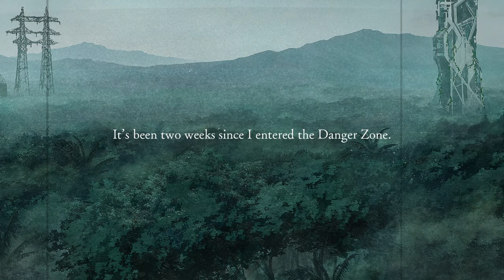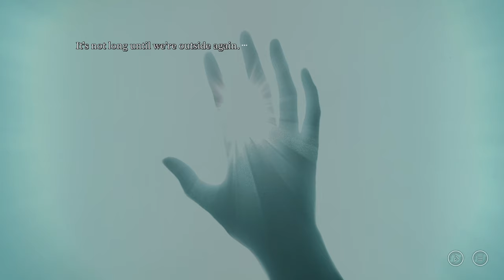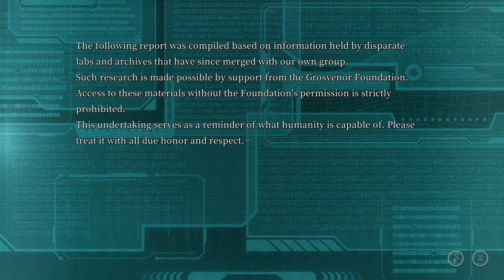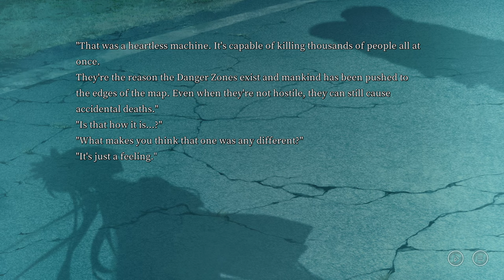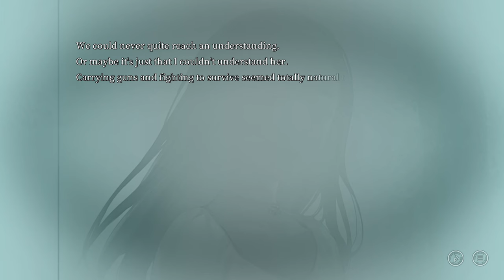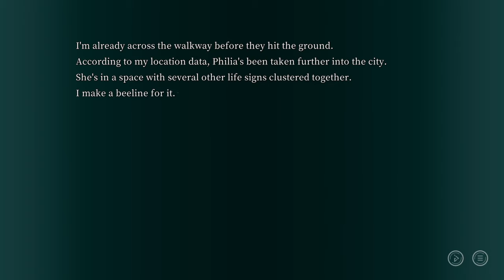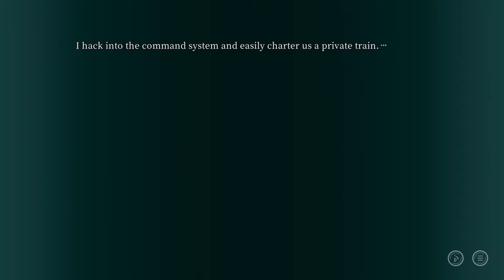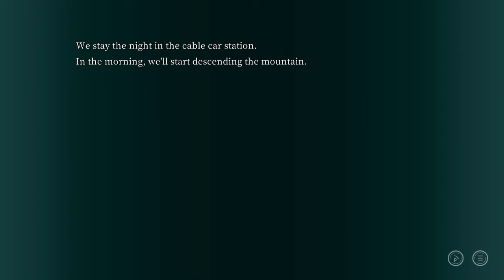Stella of The End | Full Game Playthrough #1 - Become Human (Visual Novel - No Commentary Gameplay)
Part 1/2 Stella of The End Full Game Playlist Jude Gray, a wandering Courier, receives a request to deliver some very special cargo. This cargo turns out to be Philia, an android girl who is unaffected by the enigmatic Singularity Machines.  Walkthrough of Stella of The End | Only pure, blind and uncut Gameplay of the full and complete game playthrough!
Wishlist it on Steam if you like and wanna support the game!

0:00 Chapter 1 - Prologue Intro of Day 15: Encounter and Awakening
14:05 Chapter 2 - Day 00: Dubious Request
38:00 Chapter 3 - Day 15: Beginning of the Journey
1:57:27 Chapter 4 - Day 19: Distorted Functions
2:11:50 Chapter 5 - Day 20: Unrecognizable Space
2:24:10 Chapter 6 - Day 23: Education for Survival
2:34:36 Chapter 7 - Day 24: Flashback
2:45:39 Chapter 8 - Day 26: City Ruins
3:27:45 Chapter 9 - Day 27: Welcomed Intruders
4:34:03 CHapter 10 - Day 28: Living Ruins

Game: Stella of The End, 終のステラ, Tsui no Stella
Developer/Publisher: VisualArts/Key
Genre: Visual Novel
Sub-Genre: Anime, Simulation, Sci-Fi, Post-Apocalyptic, Kinetic
Release-Date: 26 september 2023

Description from the Steampage: "The world no longer belongs to humanity.
Giant machines now roam the earth, pushing mankind to the brink of extinction.
Jude Gray, a wandering Courier, receives a request to deliver some very special cargo. This cargo turns out to be Philia, an android girl who is unaffected by the enigmatic Singularity Machines.
Jude is left with no choice but to escort Philia to her destination, doing his best to protect her from harm and teach her how to survive in this harsh world. Together, they must traverse the hostile wilderness, avoiding threats both mechanical and human.
The whole time, Philia insists she's going to become human someday.
What awaits Jude and Philia at the end of the road? Can humanity really be saved, or is it already too late...?
CHARACTERS
An Android Who Dreams of Being Human
Philia
"If I become human... I can save everyone. I think."
An android girl discovered inside an ancient replicator capsule.
Ever since she opened her eyes, she's been fixated on finding a way to become human.
Philia has a bright, innocent personality and zero real life experience. It's up to Jude to teach her how the world works.
She's curious about everything around her and occasionally charges in without thinking about the consequences.
She also has a natural affinity with AI, being able to understand them on an almost instinctual level.

A Wandering Courier Just Trying to Get By
Jude Gray
"I have to protect you somehow, and shooting down threats is the only way I know how."
A man who makes his living as a traveling jack of all trades.
His knowledge of technology and engineering means he gravitates toward more specialized jobs, for better or worse.
Jude's mind is always on survival first and foremost. He doesn't allow himself to be influenced by emotions or any abstract sense of duty.
An avid gun enthusiast, he often gets so wrapped up preparing his gear that he loses track of time.

A Nobleman Working to Revive Humanity
Willem Grosvenor
"I have a dream. One I've harbored all my life."
This mysterious old man claims to be working on a project to take the world back from the Machines.
He has access to highly advanced technology that has kept him alive for over 100 years.
After contacting Jude via a drone delivery, Willem offers him a king's ransom to retrieve and deliver Philia.
He's only ever seen on video calls, making his actual whereabouts a mystery.

An Android Seeking Her Father
Delilah
"He's the one who taught me everything I know."
An android rescued from a gang of bandits, who appears to be the same model as Philia.
She's been treated badly, and now has a cracked-open head, a missing leg, and a multitude of other injuries.
She was separated from the man she calls her father, and is desperate to find him again. "

PC Gameplay of the indiegame Stella of The End - Episode 1 English Playthrough by Abs Pure Gameplay Videos / Ab's Pure Gameplay Videos